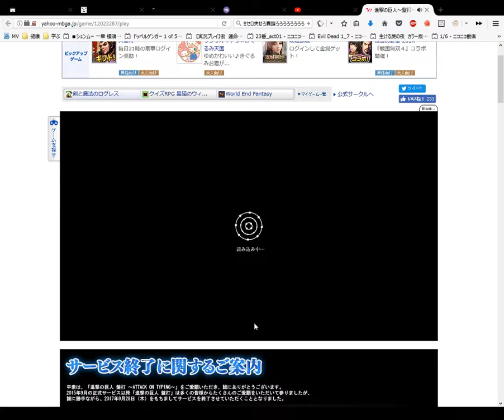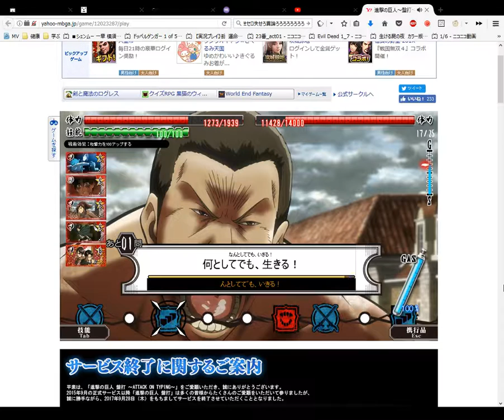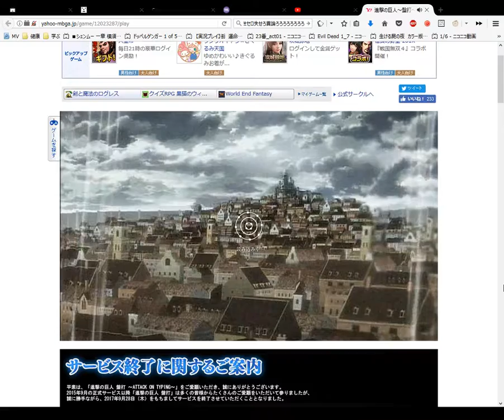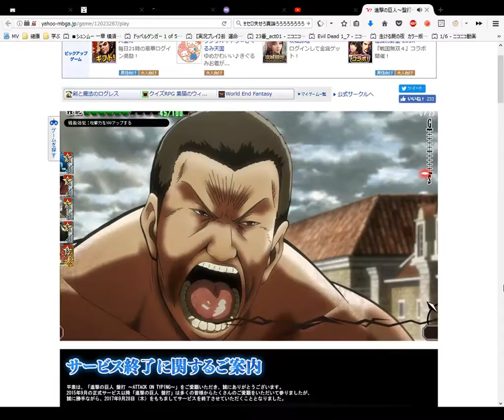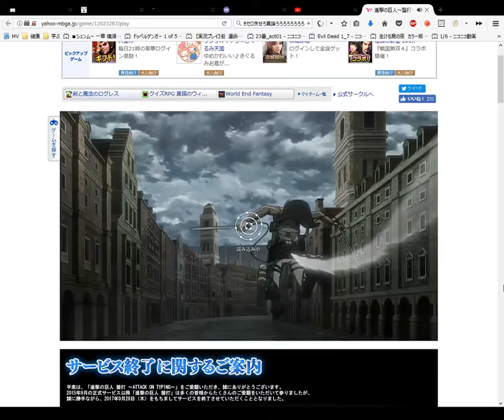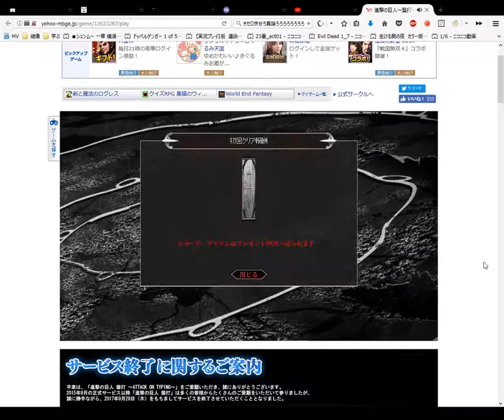#10 進撃の巨人 盤打 ATTACK ON TYPING かな入力 ストリー 第三章 【実況プレイ】